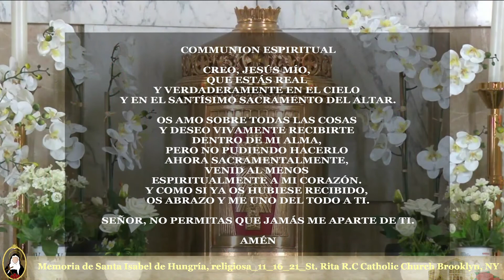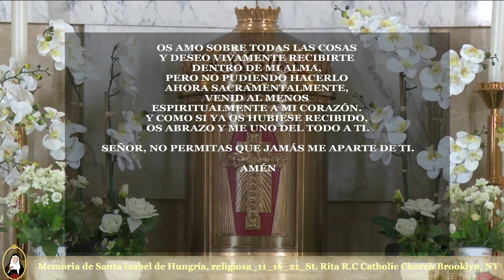Memoria de Santa Isabel de Hungría, religiosa_11_16_21_St. Rita R.C Catholic Church Brooklyn, NY